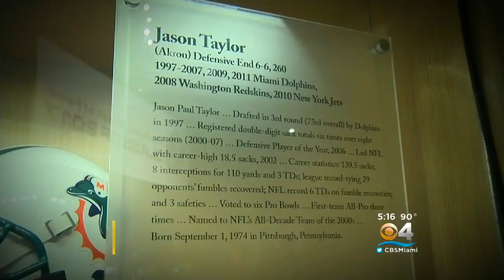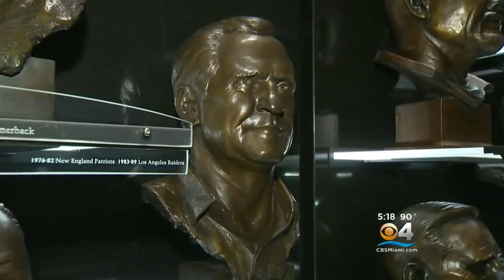Jason Taylor Excited About Football Hall Of Fame Honor